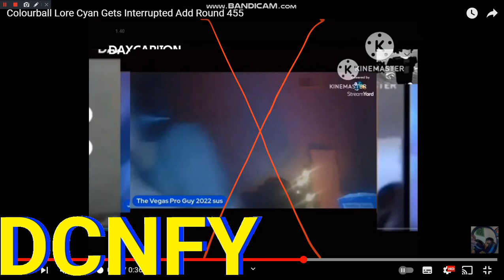Colourball Lore Cyan Gets Interrupted Add Round 456